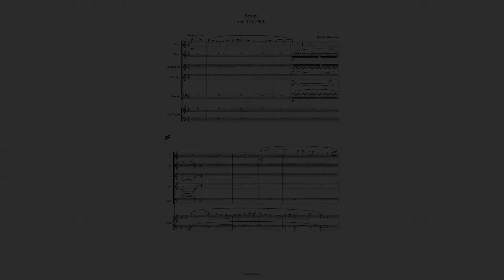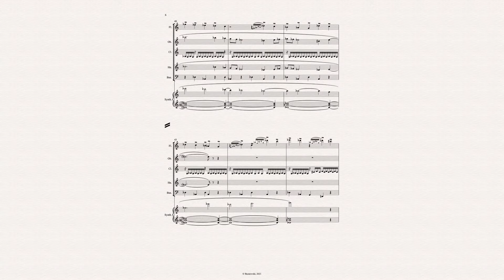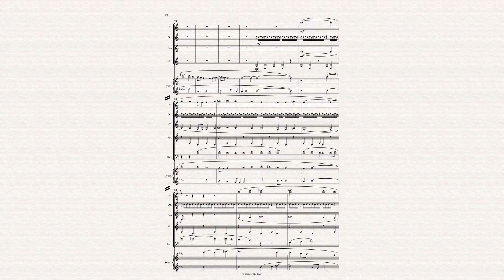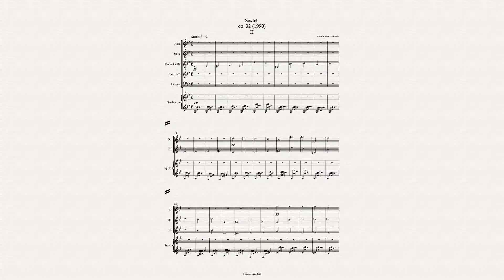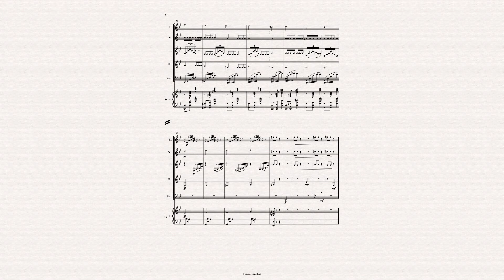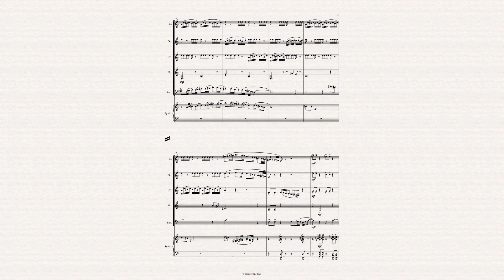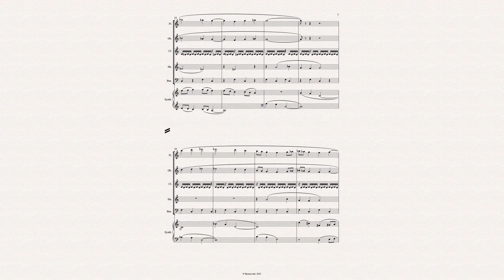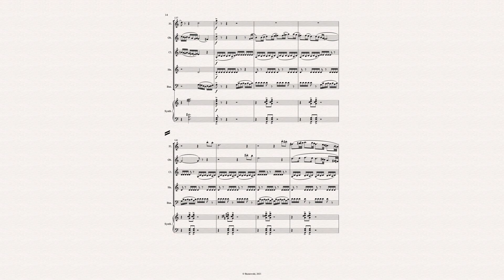Dimitrije Buzarovski – Sextet op. 32 (1990) for wind quintet and synthesizer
Dimitrije Buzarovski – Sextet op. 32 (1990)
for wind quintet and synthesizer
Skopje Wind Quintet
Kiro Bozinovski – flute
Vasil Atansov – oboe
Stojan Dimov - clarinet
Sreten Teodosievski – bassoon
Mihajlo Dokuzov – French horn
Dimitrije Buzarovski – synthesizer
recording from 1990

00:14 Vivace
04:31 Adagio
10:20 Vivace